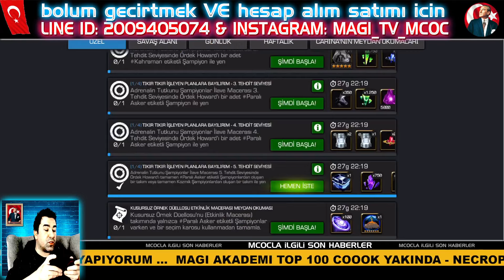TÜM ANAHTARLAR NASIL BULUNUR- İLAVE MACERA HAKKINDA HER ŞEY - OCAK 2024-MARVEL ŞAMPİYONLAR TURNUVASI